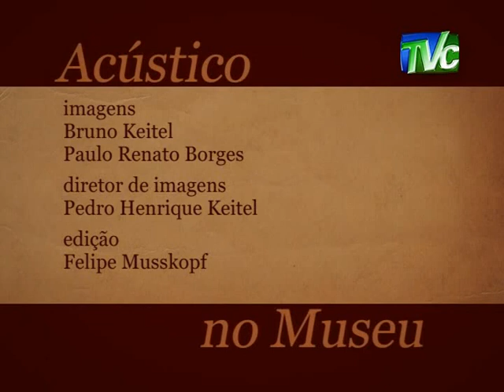Acústico no Museu Sandro Fogaça 2012 Última Lembrança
Sandro Fogaça em apresentação no Museu Erico Verissimo em Cruz Alta - RS.